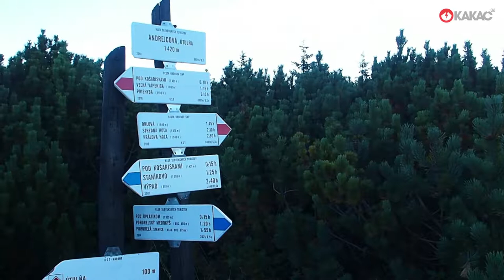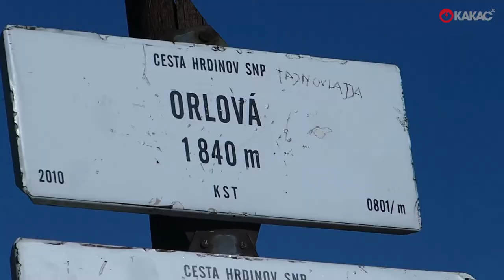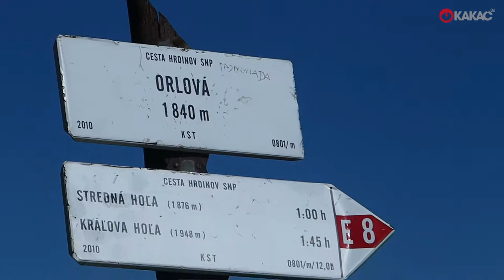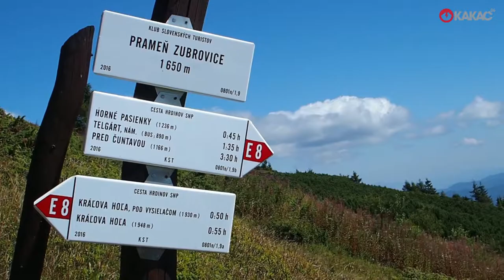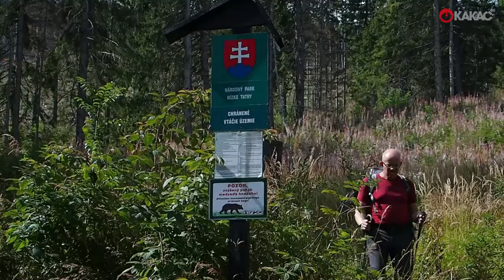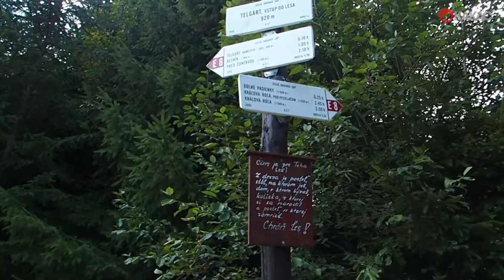Kráľova hoľa z Andrejcovej